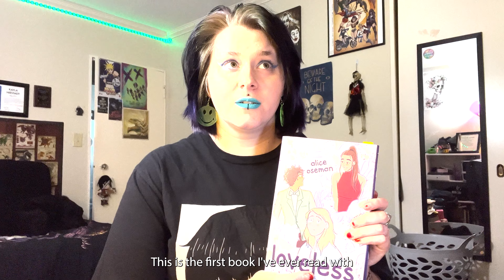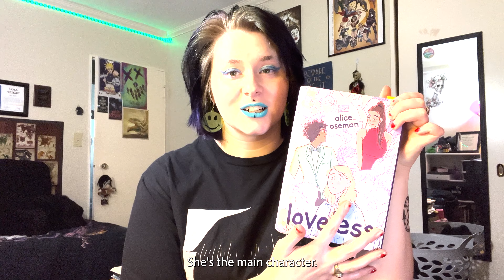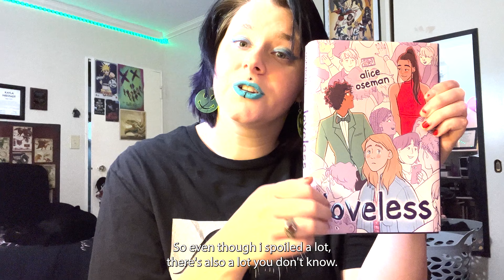EducACEtion episode 2: Reviewing Loveless by Alice Oseman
I review the book Loveless by Alice Oseman and I relate my personal experience with the main protagonist in the story. This is one of my favorite books that I’ve ever read and it was really nice reading a book with some ace representation.